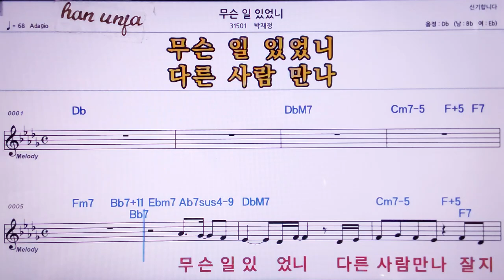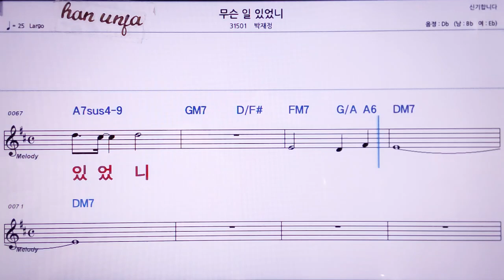💖무슨일 있었니/박재정 👍MR,노래방, 악보, 코드,Karaoke With Sheet Music